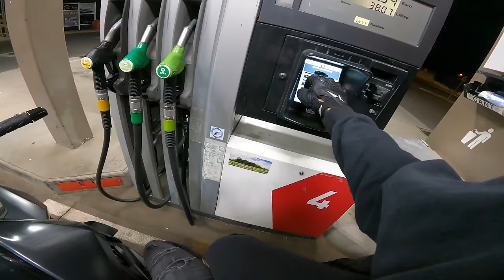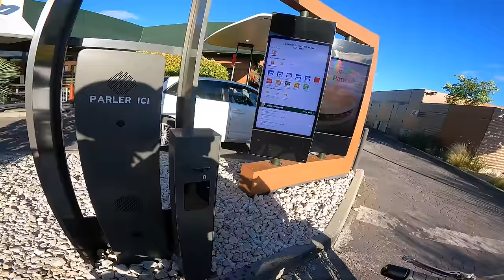PAIKA BIKE - UN VRAIS BORDEL CES ROUTES 🤯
Aujourd'hui on se retrouve pour une nouvelle vidéo, j’espère qu'elle vous plaira et je suis sur INSTAGRAM aussi, où je poste des photos et réels donc allez voir ça 😉

MOTO :
- Kawasaki Z800e Yoshimura
- Support de tel Quadlock -10% : PAIKA10

Sinon j’espère que la vidéo vous aura plu c’était PAIKA et je vous dis à la prochaine  PEACE!!!